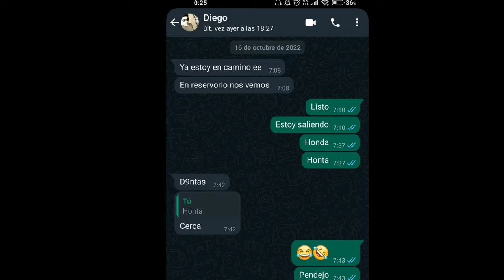Jose Luis Bustamante y rivero - Hacias La Plaza Chiguata en Bicicleta🚴🏻‍♀️ 🚴🏻 🚴🏻‍♂️ desde R.G.C.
EL recorrido fue desde el reservorio guardia civil  hasta llegar la plaza de chiguata . saludo espero que sea de su agrado ,